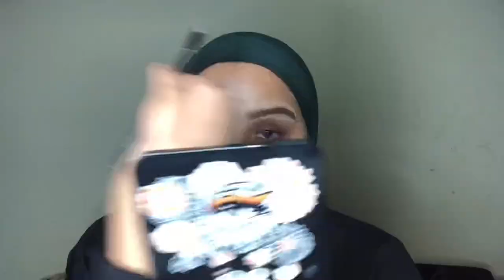SHOPEE MALAYSIA ~ CHEAP MAKEUP BY O.TWO.O COSMETICS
All products available on shopee
- O.TWO.O 3 Models Of High Water Absorption Soft and Elastic Dry Sponges

- O.Two.O 5 Pcs Make Up Brush Sets With Box Tool Brush Eye Shadow Brush

- O.Two.O Makeup Lash Mascara Long lasting Waterproof Sweat-proof Not Blooming Volumizing Mascara

- O.TWO.O 6 Colors Waterproof Automatic Rotation Eye brow pencil Long-lasting Double Eyebrow

- O.TWO.O 6 Color Matte Eyeshadow Palette + 2 Color Glitter Blusher Pallete

- O.TWO.O Liquid Primer Make Up Base Hydrating Face Primer Pore Minimizing Makeup